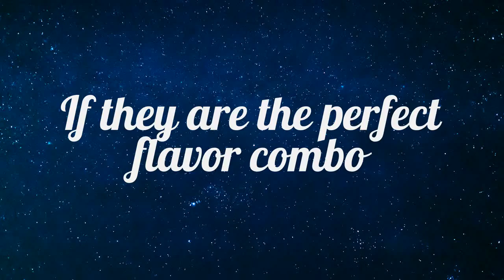Love, Tastefully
Baroness Graham Cracker Crumbs M.S. and Duke Milk The Wise are co-tastes unlucky in love. With the help of Countess Strawberry M.D., will they realize that they were the perfect flavor match all along? Watch to see the flavor unfold!